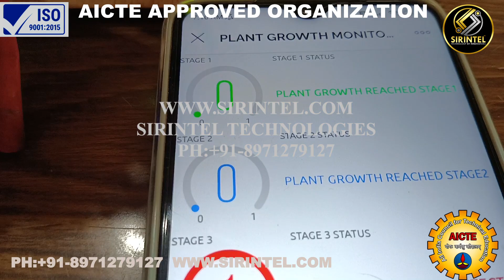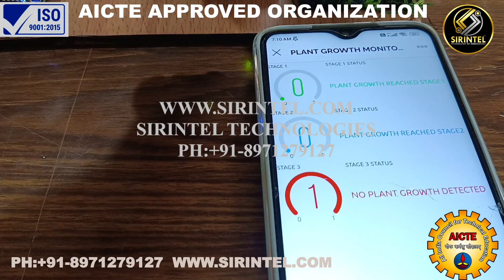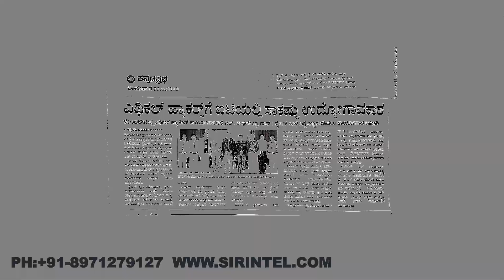PLANT GROWTH MONITORING MINI PROJECT